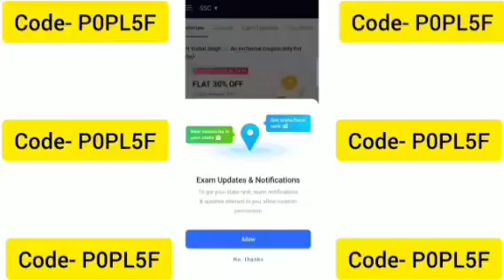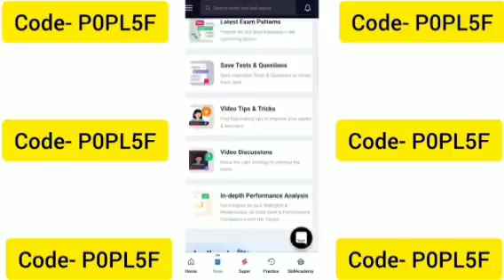Testbook Offer 2022🔥 || Testbook Offer Today🔥 || Testbook Coupon Code Today🔥 || Testbook Pass Offer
Testbook coupon code | testbook discount code | testbook promo code | testbook pass offer
Testbook offers
testbook discount code offer
testbook coupon code off
testbook discount code 2022
testbook promo code 2022
testbook coupon code 2022
testbook refferal code 2022
testbook pass coupon code
testbook mock test series
testbook Testseries mock test
testbook pass free
testbook latest offer
testbook app for pc
Testbook
testbook pass kaise buy kare
how to use testbook App
how to use testbook App in pc
testbook pass benifits
testbook free
testbook free coupon code kaise use karen
testbook refer code
testbook invite code
test series testbook
testbook test
testbook Testseries for government exams
testbook online test
testbook online test series
testbook English test series
all exams test series
exam test series
testbook login test
testbook online test login
testbook yearly pass
testbook offers today
testbook latest offer
quick learning India
textbook coupon code
textbook discount
all about testbook
testbook select coupon code
testbook select discount code
testbook select refferal code
testbook select promo code
testbook Testseries review
testbook app review
testbook today
coupon code Testbook
discount code testbook
refferal code testbook
promo code testbook
testbook course review
testbook free subscription
testbook free coupon code
testbook free Discount Coupon
testbook free discont code
testbook free refferal code
testbook free promo code
testbook free refer code
testbook free invite code
testbook free pass
how to get free testbook pass
free testbook pass
testbook pass
lifetime free testbook pass offer
testbook app
testbook app Promo Code
testbook app discont code
testbook app coupon code
testbook app refferal code
testbook app se paise kaise kamayen
testbook app tutorial
testbook app for iPhone
testbook app mod
testbook app ke bare me
testbook today
all about testbook
testbook live test
textbook coupon code
textbook coupon
testbook discount